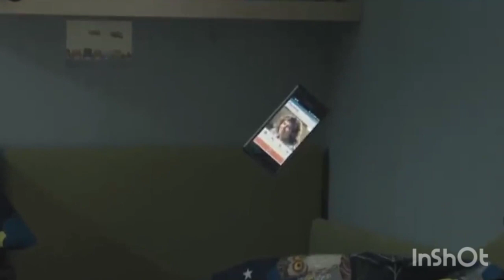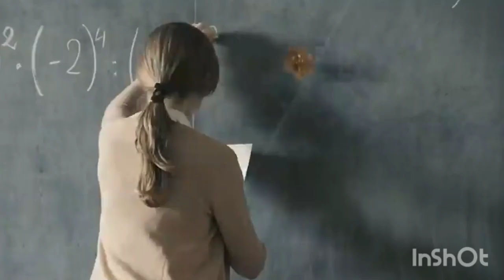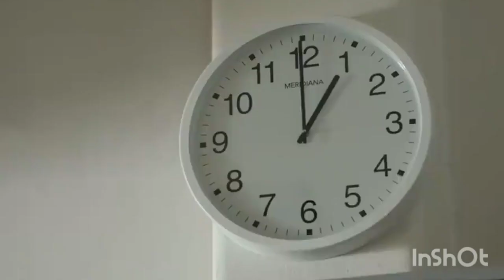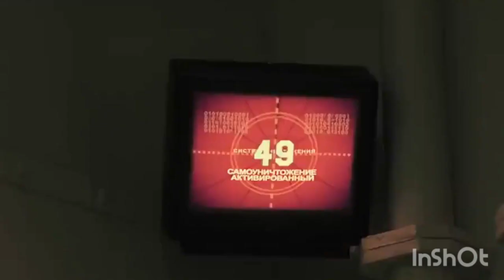invissible Boy Uses His Invisible Power To Spy On His Crush|| duck recapped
Michele is a 13-year-old boy who is shy and unpopular at school, and he is in love with Stella. After wearing a costume for a Halloween party, he finds out that he can turn invisible. MOVIE NAME= TH3 1NV1S1BLE B0Y

movies recapped
recapped anime
recapped  mystery
recapped  full movie
recapped manhwa
recapped master
recapped horror
recapped story
recapped Korean movies
recapped kun
movies recapped horror
movies recapped romantic
movies recapped Korean
movies recapped chanels
movies recapped thriller
movies recapped scifi